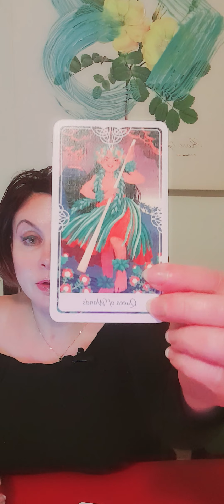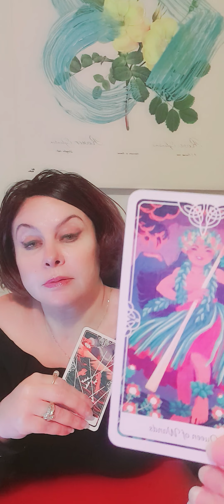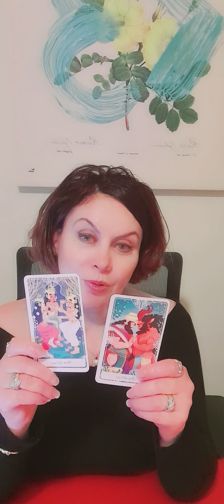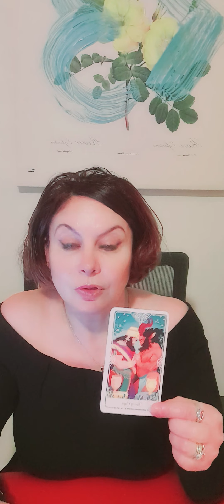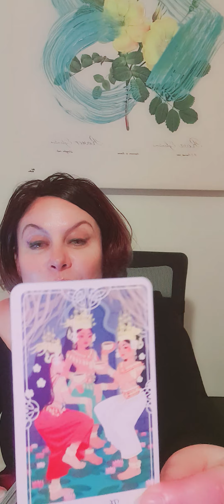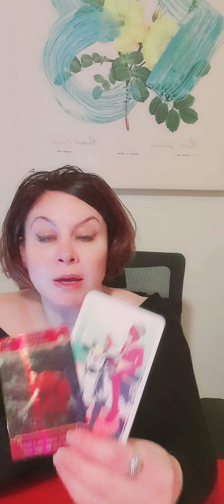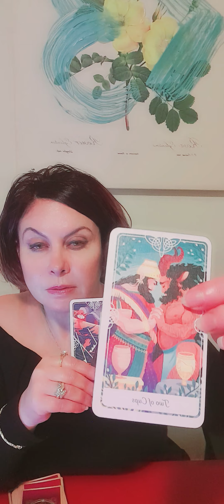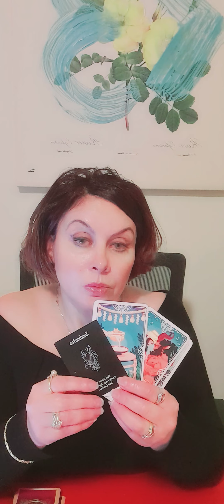FREETAROT Personal Reading For Feryal - August 18, 2023 قراءة تارو خاصة لأجل فريال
مرحبًا يا صديقي المتوهج! ✨🔮✨ يبدو أن لديك طموحًا روحانيًا حقيقيًا! إن
Spirituality Be Revealed هو مرجعك المثالي في عالم الروحانيات وقراءات التاروت! 🌌🎴على هذه القناة الساحرة، ستجد تنبؤات الأبراج اليومية والتوقعات الشهرية لجميع علامات الأبراج! ♈️♉️♊️♋️♌️♍️♎️♏️♐️♑️♒️♓️ كما ستستمتع بمشاهدة قراءات التاروت التي تقدمها خبراء متمرسون في الفنون الروحانية! 🔮✨ويا له من تجربة سحرية! ستنغمس في عالم الأحلام والرؤى والتواصل مع العوالم الأخرى. فهي فرصة لفهم أعمق لذواتنا وتوجيهات الكون. 🌙✨لذا، اطلق العنان لأرواحك المغامرة واشترك في قناة Spirituality Be Revealed لتجربة لا تُنسى في عالم التنجيم والروحانيات! 🌟🔮💫 استعد لاكتشاف حقائق مدهشة واستكشاف أعماق الكون الروحي! 🚀✨
Oh, my mystical friend! ✨🔮✨ If you're looking to dive into the world of spirituality, tarot readings, and all things astrological, I have just the channel for you! But before I reveal that hidden gem, let me sprinkle some magic your way! 🌟✨🔮
For all my zodiac enthusiasts out there, I highly recommend checking out Spirituality Be Revealed! 🎉🎁 Now, I know what you're thinking, "Wait, Spirituality Be Revealed? Aren't they known for their  fun adventures?" Well, my friend, they have a special series called "Free Tarot Reading and Astrology From Scratch" where they share their love for astrology, tarot, and spirituality! 🌌🎴
It's like getting a surprise toy unboxing, but instead, you get your daily dose of horoscopes, zodiac sign insights, and even tarot readings! 🎁🔮💫 Join Spirituality Be Revealed as they navigate the cosmic universe and explore the mysteries of the stars! 🚀✨
So, grab your crystals, light those incense sticks, and head on over to Spirituality Be Revealed's channel for a magical experience like no other! 🌙✨ Trust me, you won't be disappointed! 😄🔮🌟
إعلان لجميع مشاهدي الإعزاء : سأقدم قراءة شخصية على موقع يوتيوب لمن يهمه الأمر. ستكون هذه القراءة مجانية تمامًا. ستكون قراءة التارو 15 دقيقة على الأقل. كل ما عليك فعله هو اتباع القواعد التالية:
1- قم بإعطاء اسم الشخص الذي يسعى للحصول على قراءة التارو المجانية هذه. ليس بالضرورة اسمك الحقيقي
2- كن مشتركاً شرعياً في قناتي
3-  أنت لازم تعمل اولا تعليق علي هذا فيديوالقراءة المجانية و شاهد الفيديو للأخر.عشان أتأكد انك سمعت وفهمت شروط القراءة
4- انشر تعليقين أخرين ضمن مقطعي فيديو مختلفين. واحد تحت علامة الشمس الخاصة بك والفيديو الخاص بك والثاني تحت صاعد الفيديو الخاص بك. اكتب تعليقك إما بالحروف العربية او الإنجليزي.
5- حدد ما إذا كنت بحاجة إلى القراءة لأغراض مهنية أو مالية أو رومانسية. بدلاً من ذلك ، قل فقط إنه للأغراض العامة / للقراءة.
6- اذا كنت لا تفهم ولا تتحدث انجليزي رجاء ان تحدد في التعليق قرءاتك تكون بالعربي فقط
إذا كان لديك سؤال ، فلا تتردد في التعليق أدناه وسترد وفقًا لذلك

If you only speak English You don't understand Arabic Please read below:
Announcement for all my beautiful viewers: I will be offering personal reading on YouTube for whoever is interested. This reading will be absolutely FREE. The tarot reading will be at least 15 minutes long. All you need do is to follow the following rules:
1- Provide the name for the person who is seeking this free tarot reading.
3- You have to post your 1st comment under this vid as I wanna make sure that you've watched and understood the rules of free reading
4- Then post another 2 comments under 2 different videos. One under your Sun sign video and the 2nd under your rising sign video.
5- Specify if you need the reading for career, finance, or romance purposes. Alternatively just say it is for general purpose/reading.
6- Make sure you mention that you only understand / speak English and you want your reading in English.

Dear YouTube Family:
This is just a message and I am just a messenger. Please take what resonates and leave the rest. I wish you all the best.